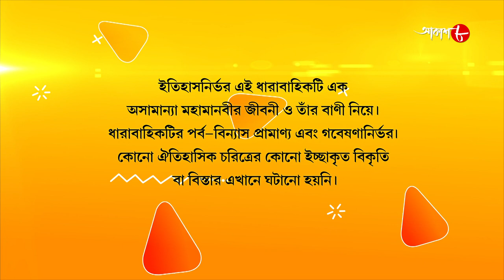জগজ্জননী মা সারদা | Jagajjanani Maa Sarada | Episode - 134 | Bengali Devotional Serial | Aakash Aath